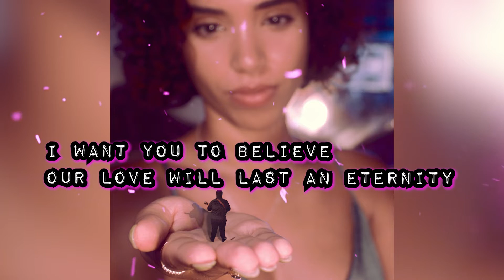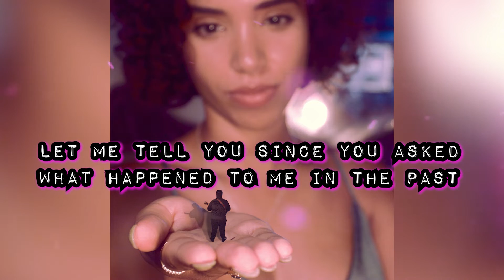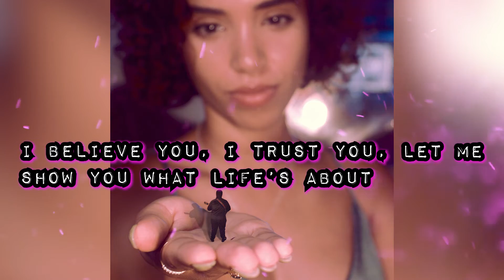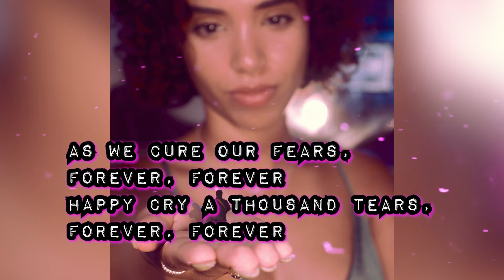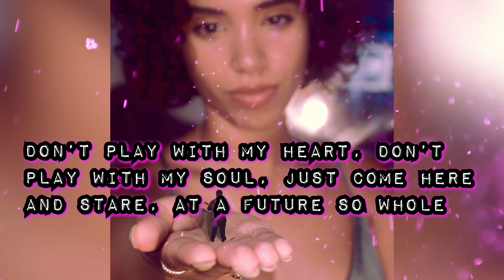Let Me Be Yours Forever, Forever - SoitWouldBe? | Karaoke/Instrumental Version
🤪🔴👉 WE MADE IT TO 1,000! SUBS! NOW LETS GO FOR 2,000!

Lyrics :

Pre Verse

I Love You (Repeat With Echo)
I love you so much, I love you so much
I want you to believe, our love will last an eternity

Pre Chorus

I believe you, I trust you, let me show you what life’s about
Take my soul and bless my youth, take my heart and cure it too

Verse 1

Fulfil our fantasies
Romantic Reality
I’ll worship you in exchange
Remove my fears of heartbreak

Pre-Chorus 1 (The Story)

Let me tell you since you asked
What happened to me in the past
I know you wonder why I’m so broken
Clinging to you before we’ve spoken

I have been through so much pain and suffering
Heart break, uttering,
useless words Of love and coloring a fantasy
Into a broken reality

But you are my cure, so strong and gorgeous
Smiling even through the hell we’ve spoken
Remembering both our painful pasts
Of broken sorrows, and no tommorrows

Chorus 1

 You are my queen, my goddess
My reason I still exist
You are the reason why I still believe in love and loyalty

Interlude (The Fantasy)

Let me be yours, forever, forever
let me adore you, forever, forever
Beautiful eyes of stars, forever, forever
As we build this empire of ours, forever, forever
For over a thousand years, forever, forever
As we cure our fears, forever, forever
Happy cry a thousand tears, forever, forever
let me see, let me believe, the beauties of life, the beauties of me
come and show me, make me believe, that loyalty’s still worth it, past 2020
I want to believe, I want to believe, I want to believe, that we are ment to be
Don’t play with my heart, don’t play with my soul, just come here and stare, at a future so whole
Sometimes I lose myself in you, lose myself to something so pure
Promise me you’ll never leave my side, promises that will be alright
Let me prove that I will be your savior Not just another option, corruption, failure
I want to hold you, let us caress under the moon light.

Chorus Outro

You are the reason I still believe in love and loyalty

Outro
I love you (repeat & faded out)